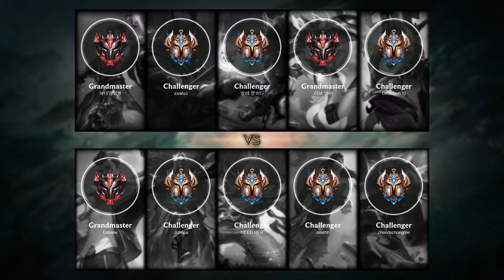Viego Mid vs Ryze - KR Challenger Patch 11.24b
Viego Mid played by NEED HER, KRChallenger 909 LP

- Skin: Dissonance of Pentakill Viego
- Primary Rune: Conqueror

Timeline:
00:00 Ban & Pick
00:15 Runes & Abilities
01:42 Gameplay
04:34 Get a SOLO KILL
05:40 Team FIGHT
06:02 Gameplay
07:01 Get a Double Kill
07:34 Gameplay
12:05 Get a SOLO KILL
12:28 Team FIGHT
12:56 Gameplay
14:17 Team FIGHT
14:45 Gameplay
16:50 Take down The Turret
17:13 Get a SOLO KILL
17:38 Team FIGHT
18:02 Gameplay
19:04 Team FIGHT
19:36 Gameplay
22:24 Team FIGHT
22:47 Get a SOLO KILL
23:19 Gameplay
26:13 Team FIGHT
26:41 Gameplay
28:48 Get a Double Kill
29:06 Team FIGHT
29:28 Take down The Turret
29:45 Team FIGHT
30:07 Gameplay
31:11 Team FIGHT
31:37 Take down The Inhibitor
31:53 Take down The Turret
32:02 End credit